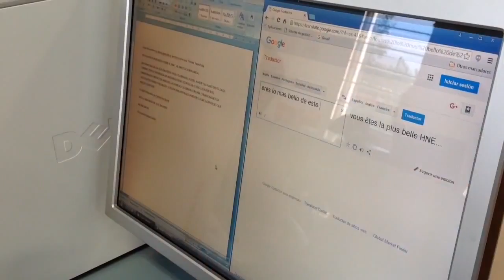Actividades en Casa TELMEX Tapachula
Estas son actividades de Realidad Aumentada, Google Apps y Khan Academy realizadas en Casa TELMEX Tapachula.